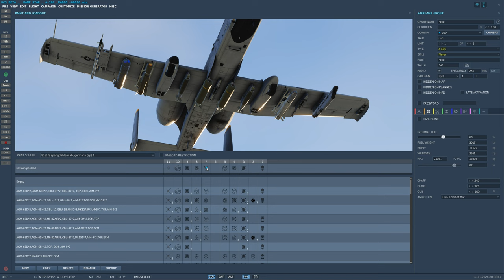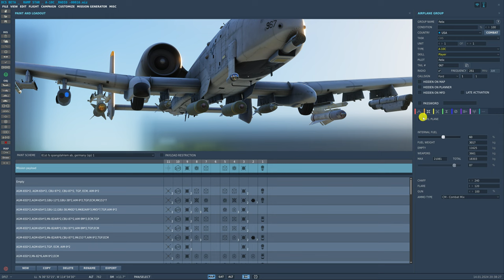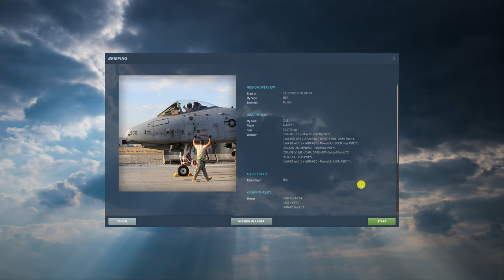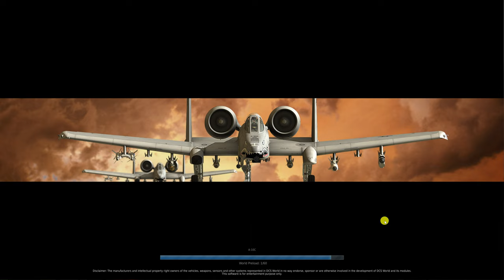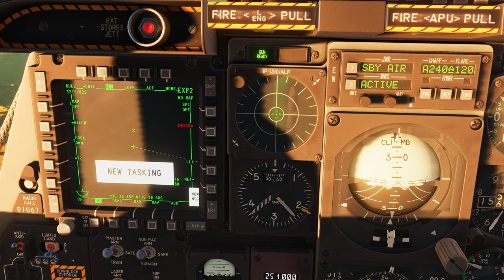DCS World:A-10C | CBU-97 /PT-BR_VÍDEO 2065